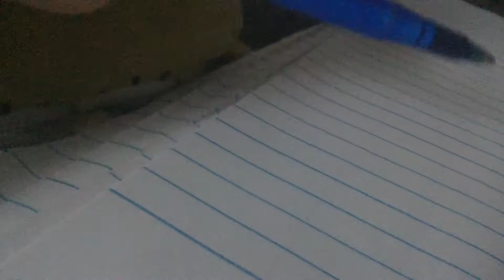Sbg4: Brian forgets Spongebob’s birthday